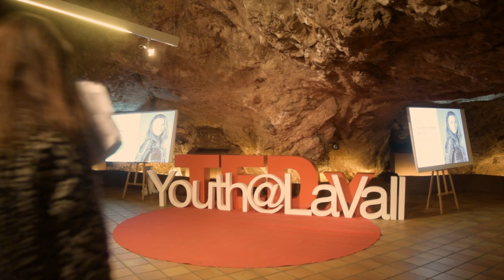Besugo sensual | Paloma Abad Melià | TEDxYouth@LaVallUixo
El Manga me ha permitido que un "chibi" acompañe mis desvelos de la adolescencia.

Sóc Paloma Abad Melià i visc a la Vall d’Uixó. Faig 4t d’ESO a l’IES Honori Garcia. Anteriorment he estudiat al col·legi públic Recaredo Centelles.
Pel que fa a gustos i aficions, em considere una amant incondicional del dibuix en totes les seues formes; però especialment el manga i el graffiti. A part d’això, en el meu temps lliure acostume a llegir (majoritàriament, còmics) i a fer ciclisme.

Passats uns anys, m’agradaria ser dibuixant de manga. Poder viure de les meues històries, dels meus dibuixos, ha estat el meu somni des que era menuda.